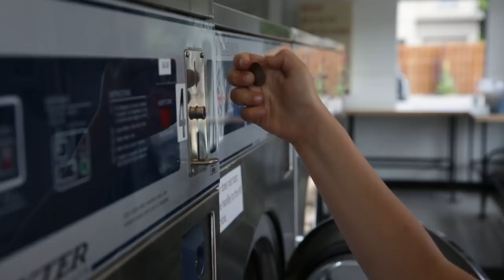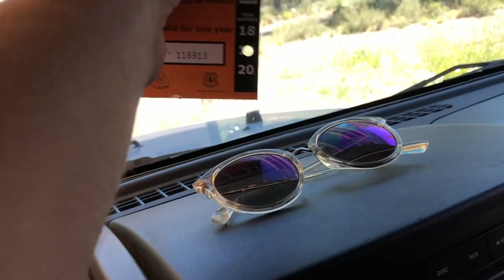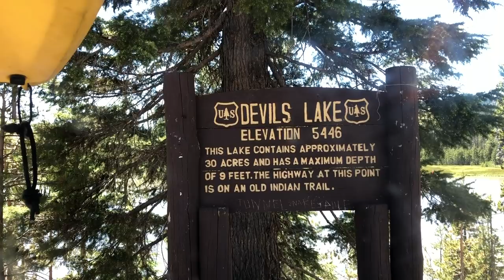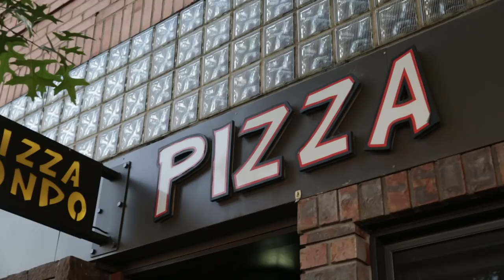How We Explore Bend Oregon | Full Time Skoolie Family Adventure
In this video we:
🚌Pull into Bend OR
🚌Meet up with our friends
🚌Go on a paddle board adventure to an underground spring
🚌Bike through Bend to get pizza and hang out in the park